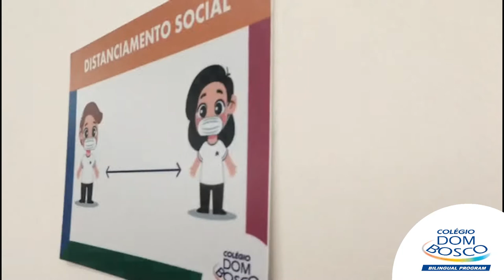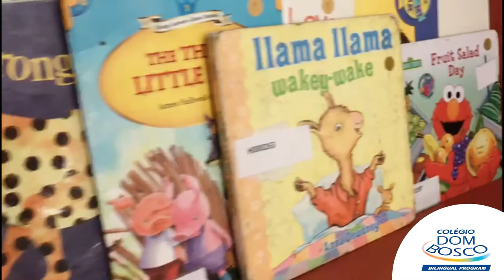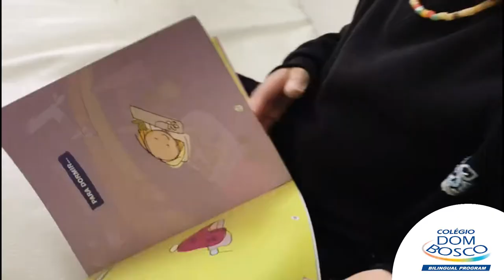Colégio Dom Bosco apresenta: Educação Infantil